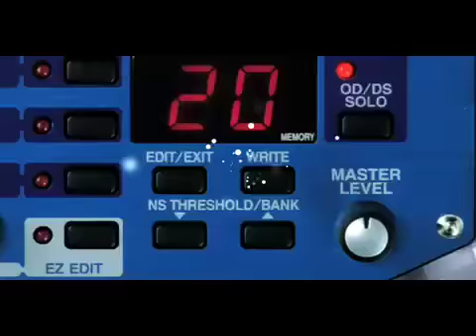Omar Rodríguez-López with BOSS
Omar Rodríguez-López (The Mars Volta) and BOSS are the partners in tone for 20 years...